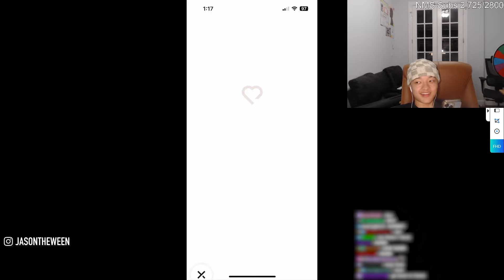Jason Likes The Rice And Beans Matchup